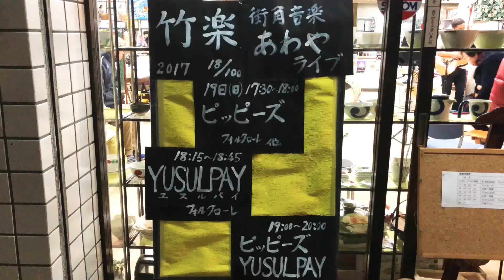九州大分 たけた竹灯篭 竹楽 街角音楽ライブ あわや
九州大分 たけた竹灯籠竹楽 ホテルつちや 田町通り商店街と廣瀬神社の竹灯篭

九州大分 たけた竹灯籠竹楽(ちくらく) シャトルバスのりば JR豊後竹田駅 竹田市総合運動公園

竹楽 街角音楽ライブ あわや